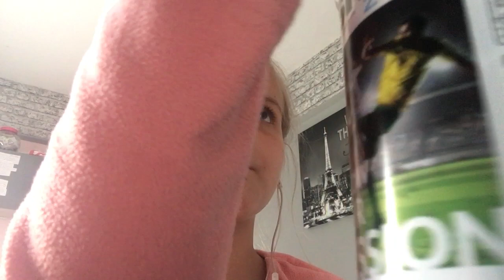23 May 2021